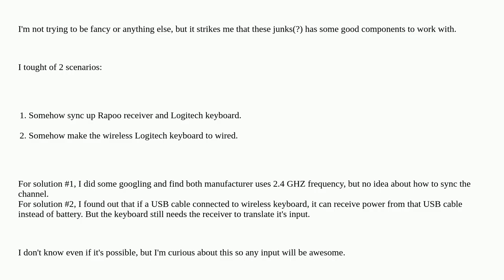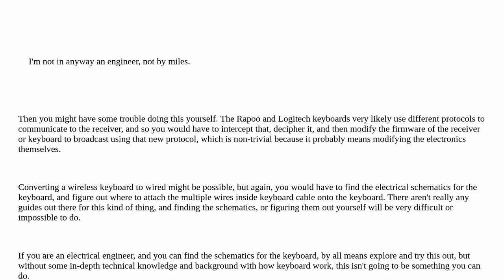Convert wireless keyboard to wired closed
usb keyboard wireless-networking networking